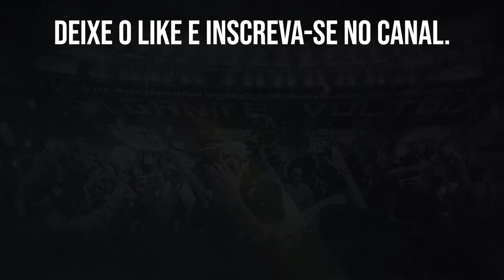DETALHES DA ESTRÉIA DO BOTAFOGO CARIOCÃO